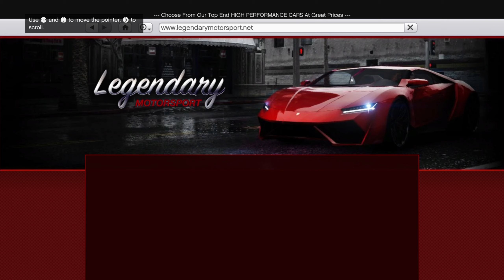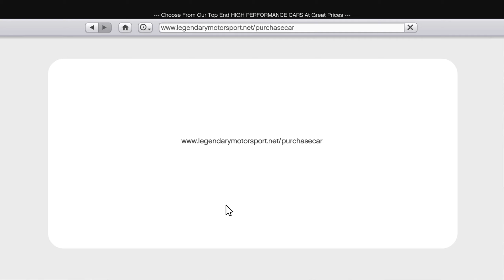GRAND THEFT AUTO V PS5 GAMEPLAY WALKTHROUGH PART 7 | SUPRISE MICHAEL TREVOR IS BACK !!!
Experience the thrill of Grand Theft Auto V like never before in this real-life adaptation! Watch as the iconic characters, intense missions, and high-speed chases come to life on the streets. Get ready to immerse yourself in the world of GTA V like never before in this action-packed video!